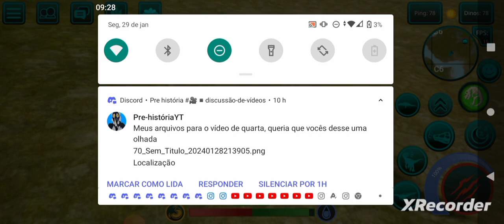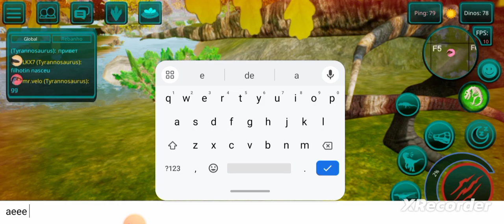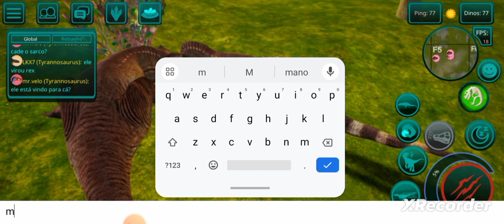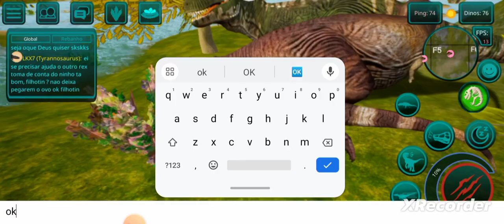jogando de rex (ninho)